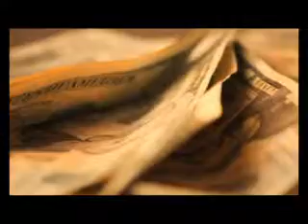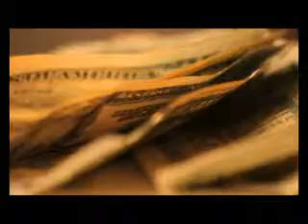DotCom Riddim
2011 Production